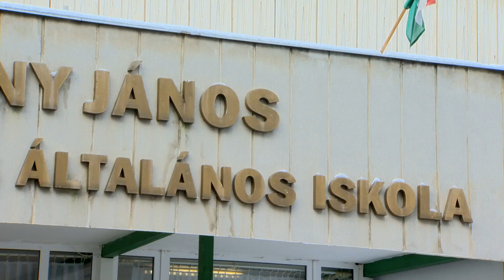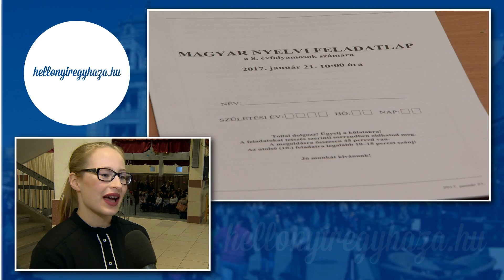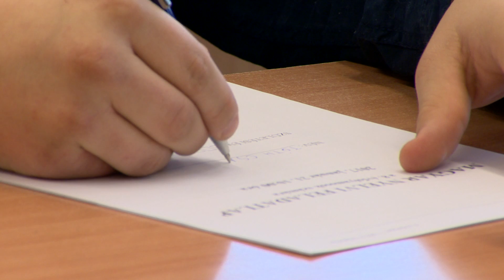HELLONYIREGYHAZA.HU -1. RESZ (Ifjúsági magazinműsor)